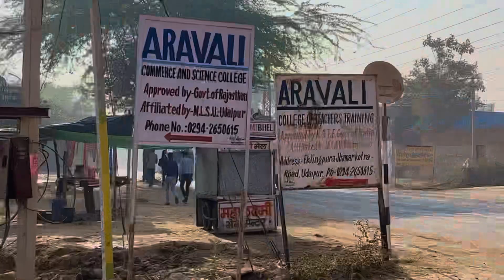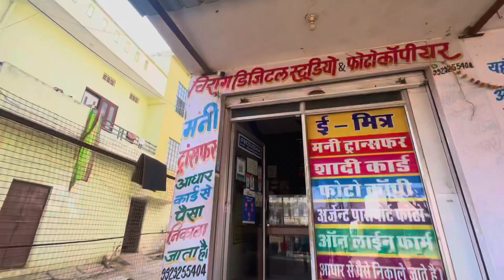Udaipur Jate Time Achanak Mile Famous Kalakaar Ashu Dewasi 🤗